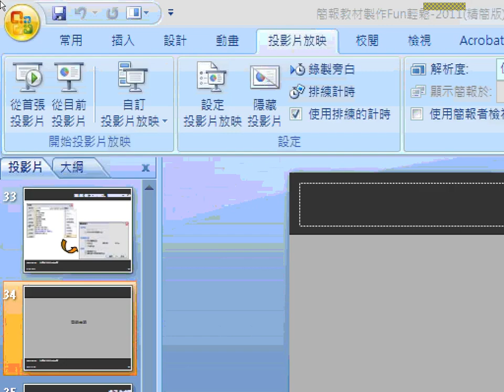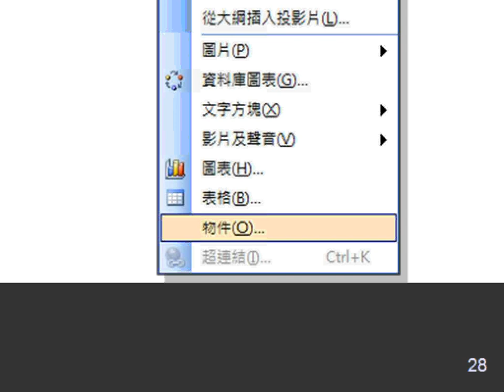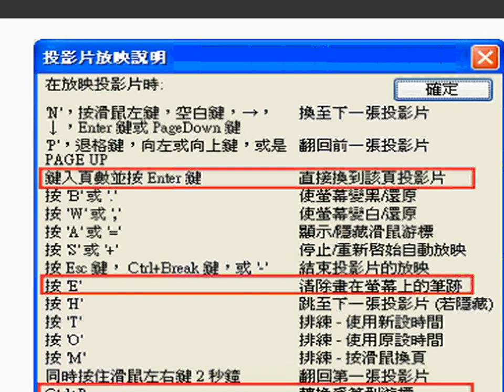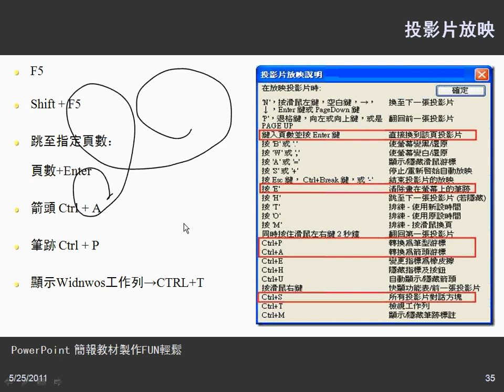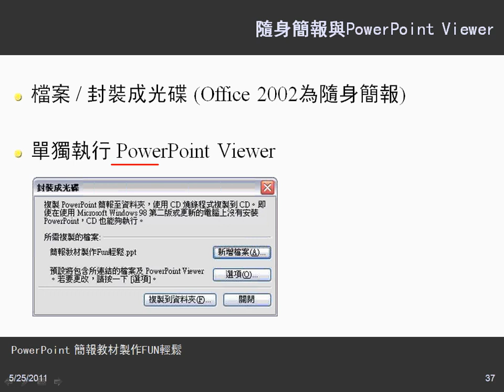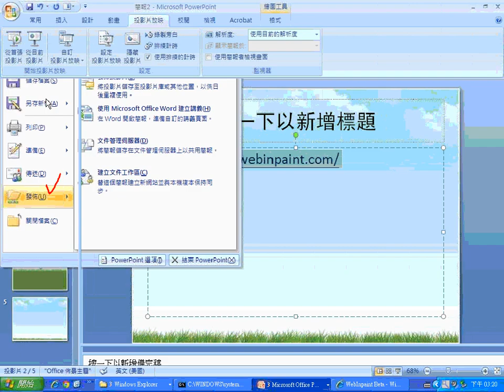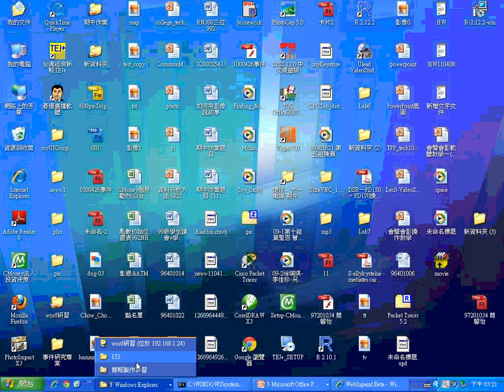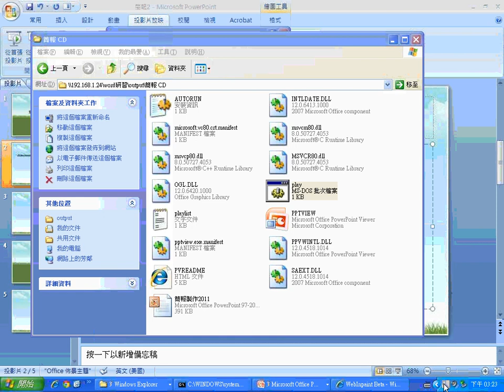06簡報放映